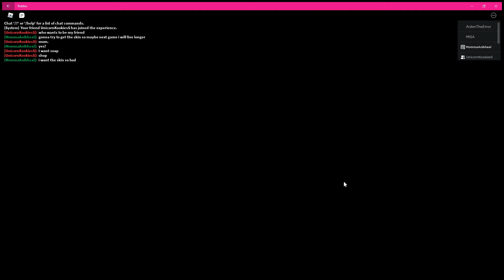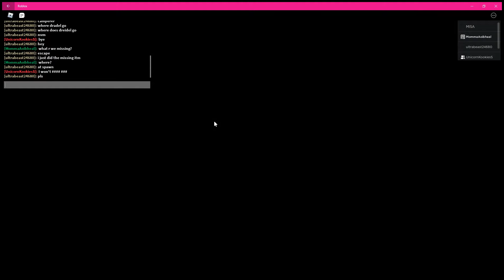Roblox Piggy New Winter Skin I Got It!!!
Playing the new Winter map to get the new skin for Piggy. I finally get it!! Who helps me to get the skin?